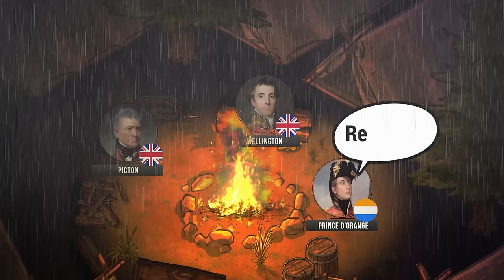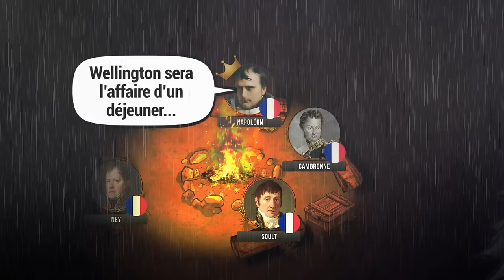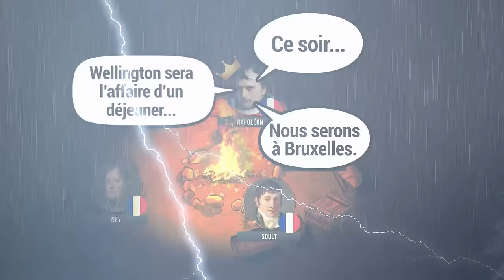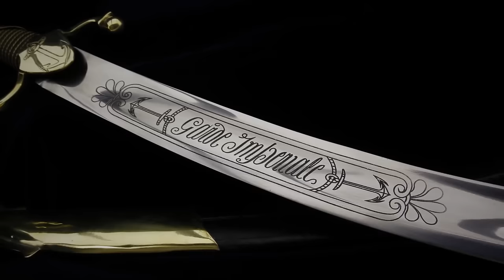Napoléon et la bataille de Waterloo. DOCUMENTAIRE. Saison 2. Épisode 20.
Si vous souhaitez soutenir le travail de Batailles de France, n'hésitez pas à faire un don sur notre plateforme Tipeee :

SOURCES
L'épisode a été construit sur la base de deux livres :

"Waterloo, 1815" par le français Thierry Lentz
"Waterloo : the Hundred Days" par le britannique D. Chandler

Les interprétations sur chaque événement de la bataille sont très nombreuses. Chandler est assez critique du déploiement de Wellington alors que Thierry Lentz insiste régulièrement sur l'intelligence de la stratégie anglo-alliée.

Dans l'épisode, j'ai essayé d'être objectif et de présenter le point de vue des deux camps.

MUSIQUES
Toutes les musiques sont libres de droit et sont utilisées dans le cadre de la licence Motion Array.

IMAGES
Pour les images de batailles, voir le jeu vidéo "Total War Napoleon" par Creative Assembly

Pour les images de la vie civile, voir "Assassin's Creed Unity" par Ubisoft

Toutes les cartes sont produites avec le site Inkarnate.

CHAPITRES
00:00 Introduction
02:01 Stratégies et préparatifs
07:05 La bataille commence
10:50 La grande batterie et la ligne de crête
12:55 Premier assaut français
15:21 La charge de Ney
18:10 Arrivée des Prussiens
22:09 Assaut de la Garde impériale
24:51 Après la bataille